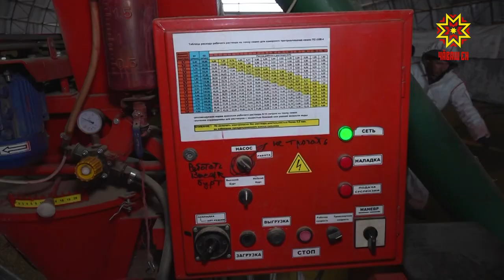Подкормка озимых в Цивильском районе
Ранняя весна  подвинула привычный график весенне-полевых работ. В 14 районах республики, в том числе в Цивильском, началась  подкормка.